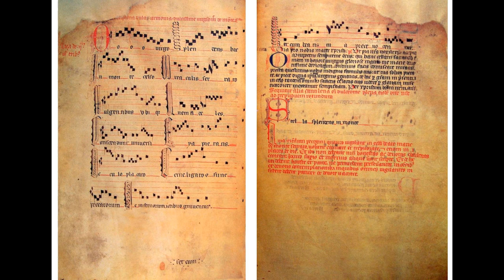Electrogurdy premiere - O Virgo Splendens (live loop)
Thanks to Riley Lee, Cygnet Festival, and Dylan Sheridan

Here's a classic example of what happens in performance when you and your audio guy have 5 minutes to sound check beforehand lol